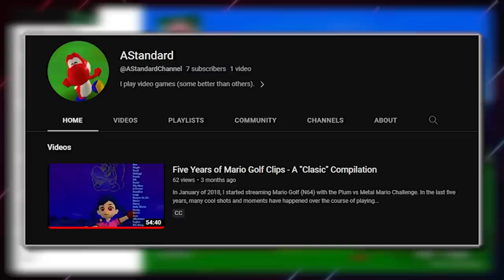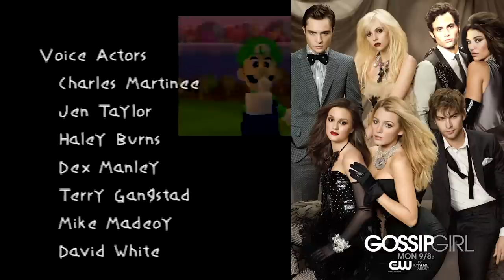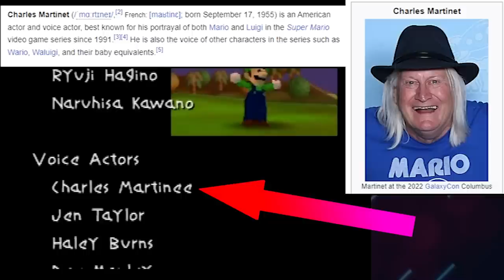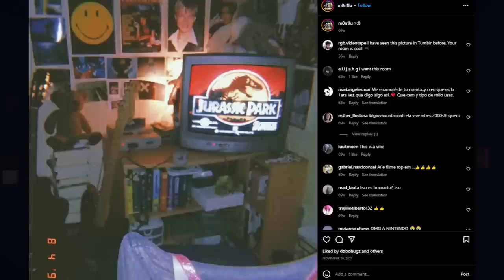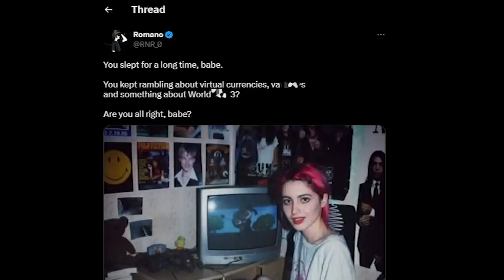24 Minutes of Useless Mario Golf Facts & Lore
A tradition unlike any other?  Mario Golf 64 is chock full of obscure and useless facts, knowledge, and deep lore, which experienced gamers and speedrunners may not even catch, despite thousands of hours playing the game.  Join me for a deep dive into the fascinating world of Mario Golf! In this video, we'll explore 24 minutes of obscure and interesting history and lore behind this beloved video game.  From cut content, to obscure character animations, to rare situations... and yes, even discussing how Bowser *CLEARLY CHEATS* in the Mario Star tournament... we'll uncover hidden gems and little-known facts about this classic sports game. Whether you're a long-time fan or new to the series, this video is a must-watch for anyone interested in the fascinating backstory of Mario Golf.

Videos and sources referenced;

00:00 Intro
01:01 Bowser Literally Cheats
03:15 Wario's Special Animation
04:10 Nice Shot! Animations
04:50 Albatross Putt
07:23 The Rock Shot
10:04 Princess Peach's Ring
11:45 Mini-Putt Perfection
12:30 The Gameboy Color Characters
14:31 Penn Badgely
15:45 Nighttime Matches
18:02 Cartway
18:53 Motoi Sakuraba
19:39 Four Yoshi's Secret Song
20:38 Longest Drive
21:45 Babe, are you ok?
23:05 Thanks for watching!